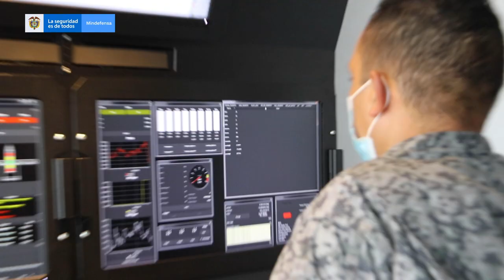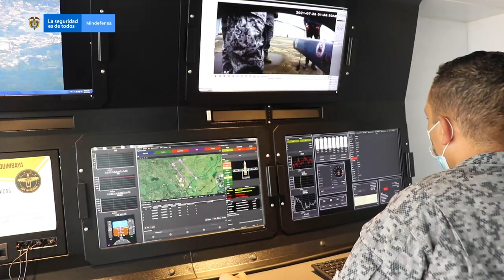ART Quimbaya, la aeronave remotamente tripulada de tecnología militar 100% colombiana